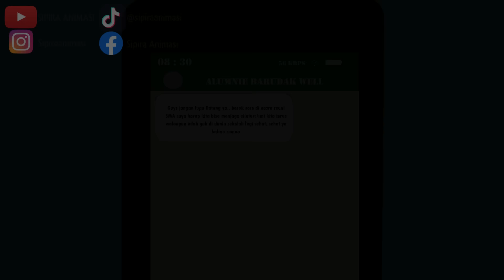AZAB ORANG DITAGIH HUTANG MALAH MARAH-MARAH NGAJAK BERANTEM! | SINETRON AZAB